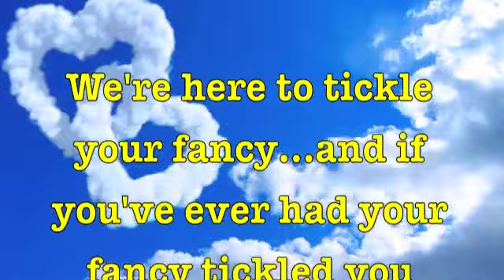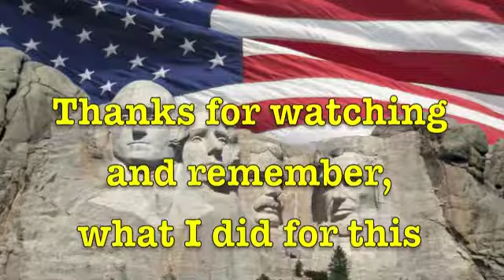Dale Irvin's Friday Funnies - February 14, 2014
This week we look a man with a big clock; the chain saw robber; and Valentines Day ideas